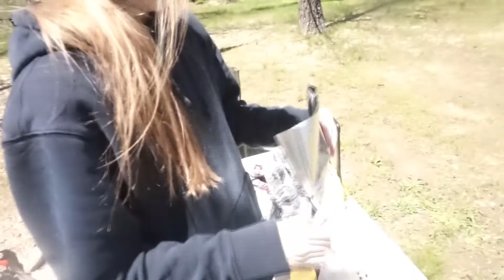TEENAGE GIRLS GO CAMPING BY THEMSELVES FOR THE FIRST TIME 2020 *24 hours outside w/ NO ELECTRICITY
WE SPENT 24 HOURS OUTSIDE. Juliann and I went "camping" for the FIRST TIME by ourselves. It was super windy outside. We were NOT ALLOWED TO CHARGE OUR PHONES AT ALL during these 24 hours.

If you do not want to watch our nightly routines the second day starts at 9:20

We found ways to occupy our time as teenage girls in the wilderness. We learned HOW TO BUILD A FIRE and hammocked a lot. We went on some hikes and looked for 4-leaf clovers. Overall we had fun and got sunburned, so I'd call that a success.

ending: "Missing Someone" by DJ Quads